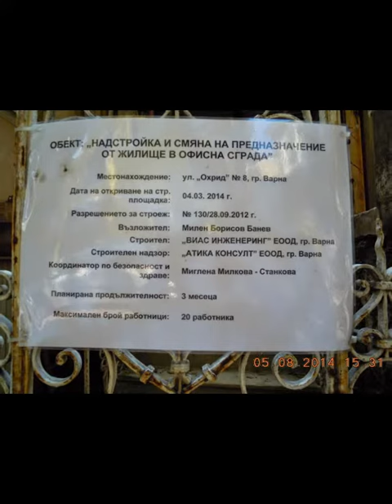VARNA-CITY - EUROPEAN CULTURAL PRETENDER - 2016.!?!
***DOWN-TOWN - 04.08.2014. - GREEK DISTRICT - AS IT IS INDEED***